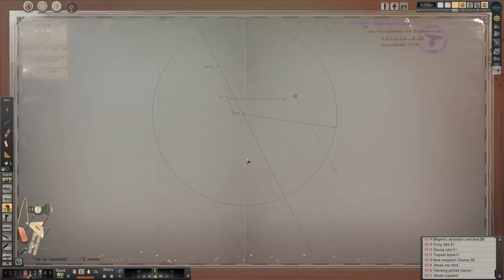Silent Hunter 5 | Battle of the Atlantic | Monsun Gruppe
We are back in Silent Hunter 5 to take on a new patrol Monsun Gruppe chosen by the viewers

AMAZON UK
AMAZON USA
AMAZON DE

 Head to Subsim.com for further info & help

I am using a stand alone game, there are issues with the Steam version so please read up on it before any potential purchases.

About Silent Hunter 5:
Put on the captainâ€™s uniform For the first time, walk through highly detailed submarines, access every part of your U-boat, and manage your crew in the new first-person view.